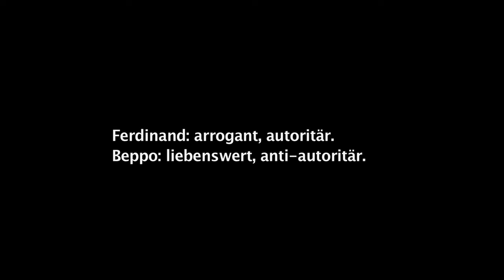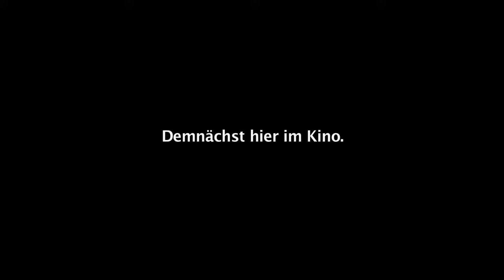DIE SPASSMACHER Tailer (deutsch / german)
INHALT: Der Großteil der Arbeitnehmer geht mit Mitte 60 in Rente. Doch die Clowns vom Kakerlaki Clowntheater denken gar nicht daran und lassen es sich nicht nehmen, ihre nächste Tournee zu planen. Schließlich ist ein Leben als Clown keine Frage des Alters. So bereisen sie als der arrogante und rechthaberische Clown Ferdinand und als sein liebenswürdiger und intelligenter Freund Beppo von Villingen-Schwenningen aus die gesamte Republik und erzählen Geschichten von der Hexe Wackelzahn, fangen mit Kindern Traumseifenblasen und fürchten sich gemeinsam mit ihnen vor Monstern. Der Dokumentarfilmer Klaus Peter Karger begleitet die beiden durch ihr Jubiläumsjahr, zeigt ihr aktuelles Programm und lässt die Künstler Uwe Spille und Roland Kurz auch selbst zu Wort kommen. Dabei blicken sie auf die Anfangszeit des Clowntheaters zurück und geben zu, dass es nicht immer leicht ist, seinen Lebensunterhalt als Clown zu verdienen.